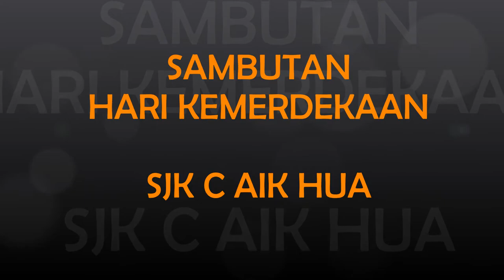1 AIK HUA 1 MALAYSIA